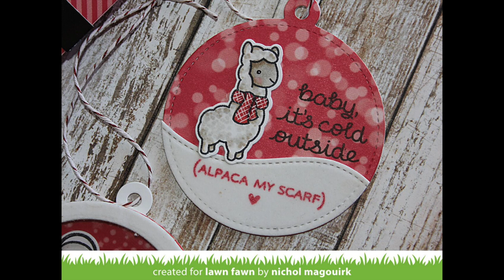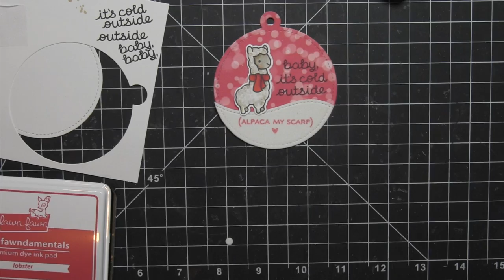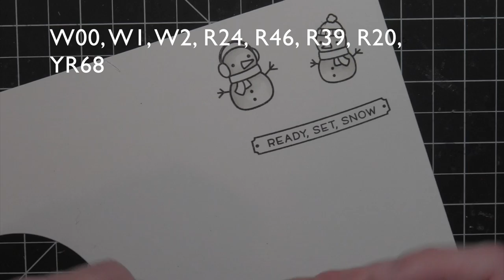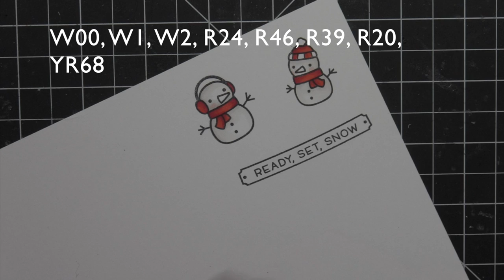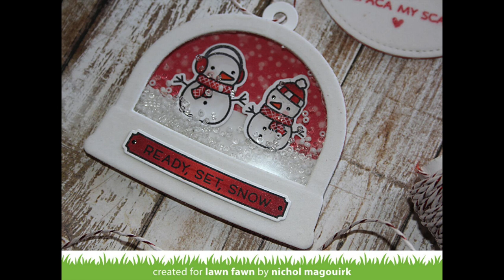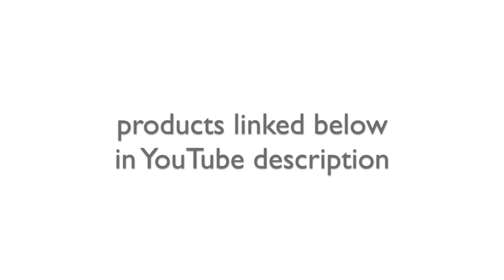Lawn Fawn | Christmas Tags & Pillow Box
This video features Lawn Fawn stamps and dies used to create gift tags and a pillow box for Christmas gift giving.

The information provided in this video is from my own personal experience. I am not an expert, I just enjoy sharing what I love. Thanks Lawn Fawn for providing the stamps and dies to create this video!